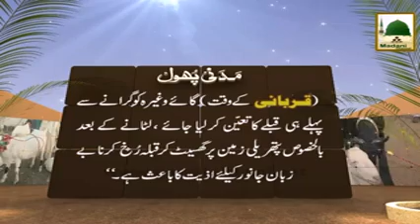Qurbani Madani PHool13 Janwaron Par Rehm Ki Apeel